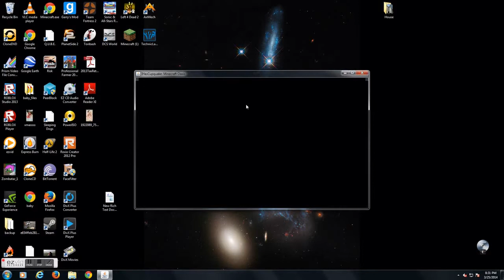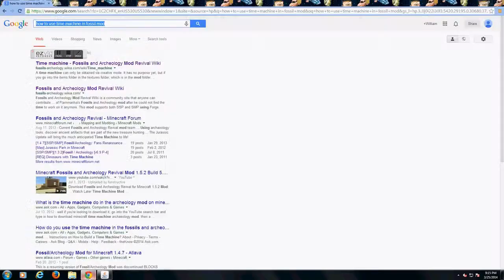Minecraft Oasis ep 3"Cats and Dinos"